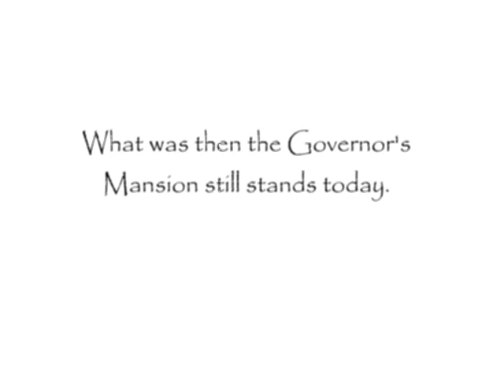Opelousas In Noir et Blanc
I was asked to do a video for the tour of the homes in Opelousas a while back. It was to be 30 seconds long. I intended this to be it but got carried away. 30 seconds became 5 minutes so I shelved it for a while. I opened it up today to make a few adjustments and add the credits. The 4 homes are presented near the end of the video.

Merry Christmas Opelousas, enjoy.

Bach